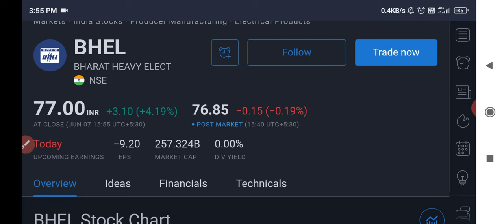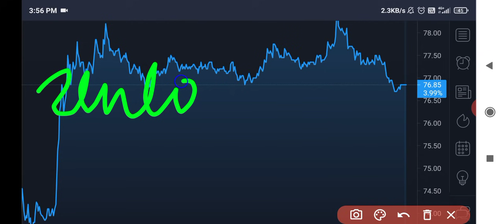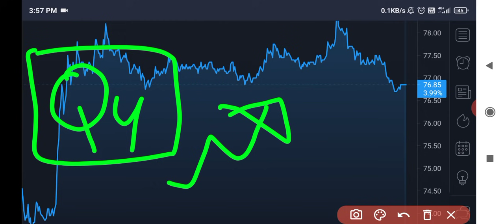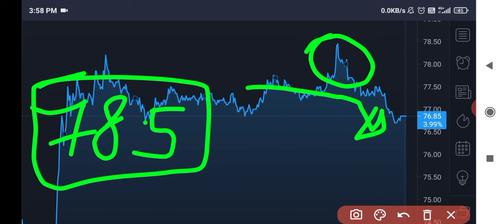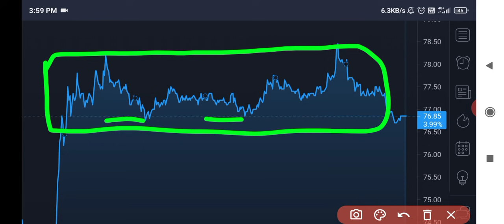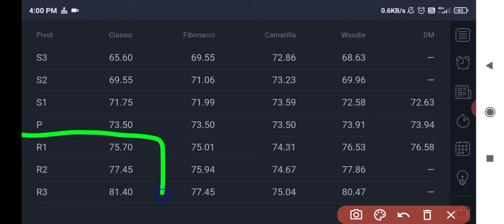Bhel share latest news | Bhel share target | Bhel share latest news today | Bhel share price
Bhel
Bhel share